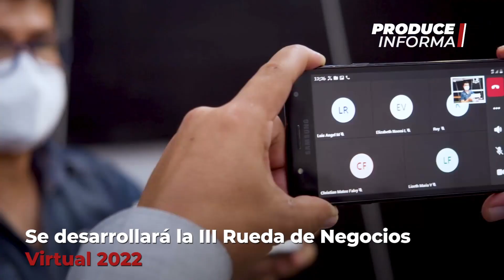Micronoticiero ProduceInforma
📹 Te presentamos las noticias más importantes del sector producción en nuestro micronoticiero ProduceInforma. 🇵🇪

✅ Crecimiento del desembarque pesquero.
✅ Subvención para proyectos de innovación.
✅ UT Texil y Confecciones Lima.
✅ III Rueda de Negocios Virtual 2022.